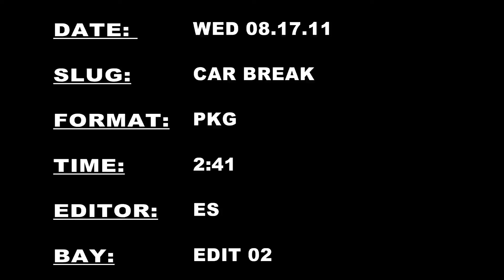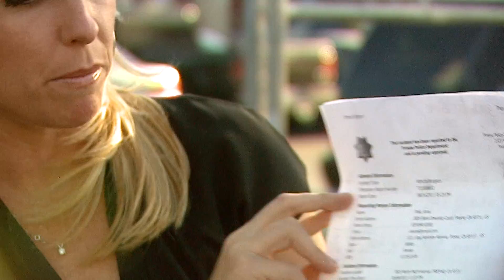CAR BREAK IN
One of our Anchors' vehicle was broken into proving that no one is exempt from theives doing what they want.